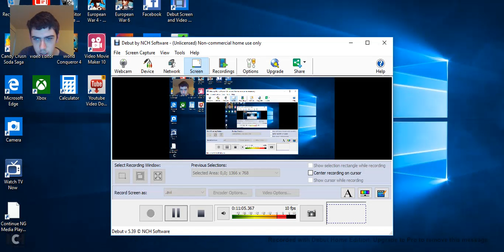let's play europan war 1804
if you enjoyed this video please like this if you don't just dislike